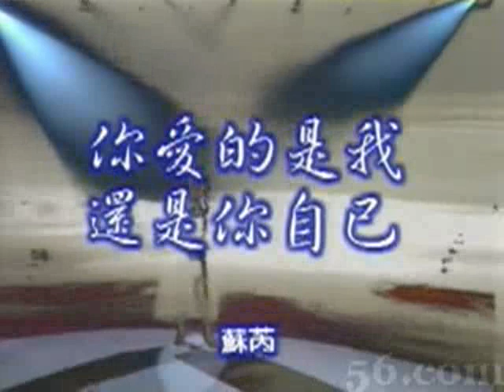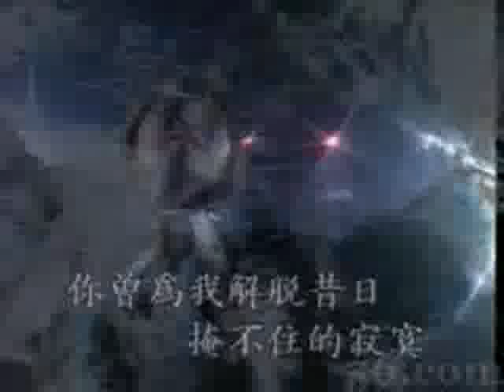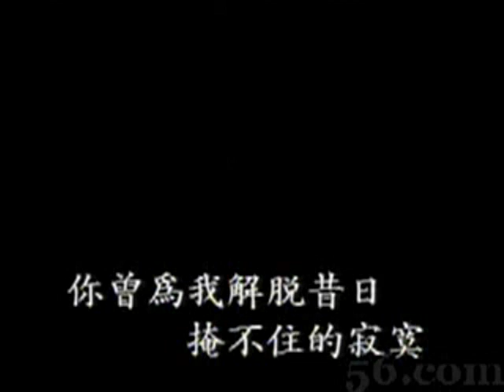蘇芮 － 你愛的是我還是你自己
Julie Sue performing 你愛的是我還是你自己 (Do you love me or yourself), a single on her 1989 rock album, Murder on the Orient Express (東方快車謀殺案) released in December . This is only the Karaoke version.